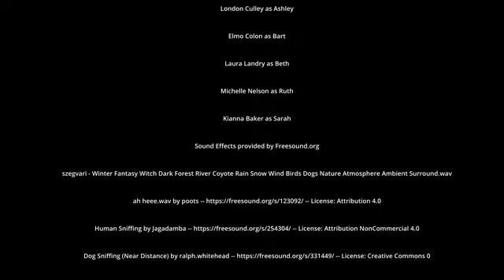Forest For the Trees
Team Name: Ghost Cat Productions
Team Leader: Laura Landry

Synopsis: In a small town, a new resident sets out for a walk with her dog only to find out that people seem to go missing in the local woods. Things go in and never come out, there's something about those woods, something... unnatural.